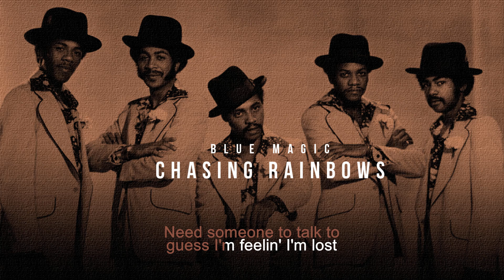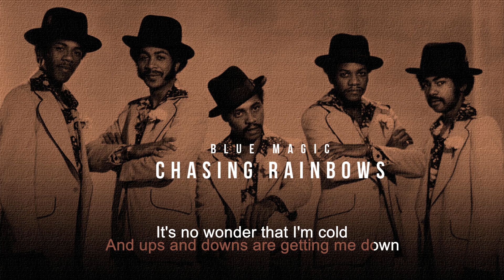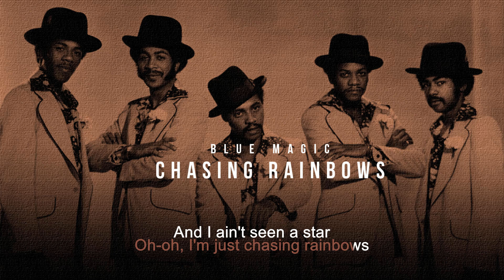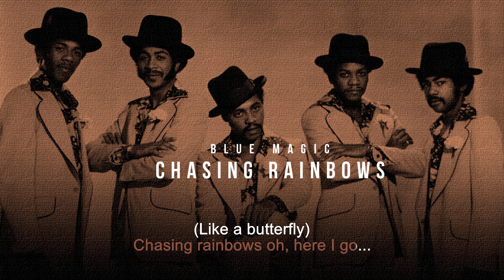Chasing Rainbows | Blue Magic | Karaoke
This video was produced not for commercial purposes or for profit. Reproduction by other parties contrary to the purpose for which this video was created is strictly prohibited. Due credits are hereby sincerely recognized to the artist, producers and/or all the parties who own the materials used in producing this song . It must be stressed that I do not own the materials used for this track. I hereby waive my rights and privileges as content owner against any valid Content ID Claims and Copyright Strikes I am giving YouTube all the rights to remove this post even without the need of advice or notification. Nevertheless, I would hope that everyone will enjoy singing this track and would help to unwind everyone from the pressures of daily life. Let us sing our heart out...and be relieved... please keep posted always and watch ourt for more. thanks.